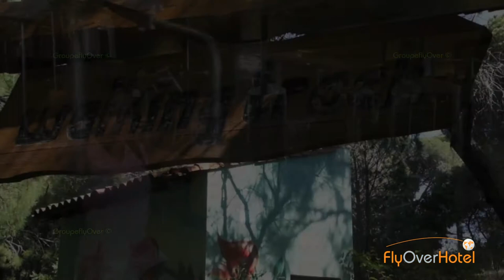FlyOverHotel - Papillon Belvil Hotel (Short)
[00014542] - Video Aerienne HD - FlyOverHotel - Papillon Belvil Hotel (Short)